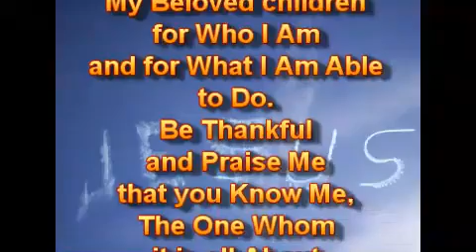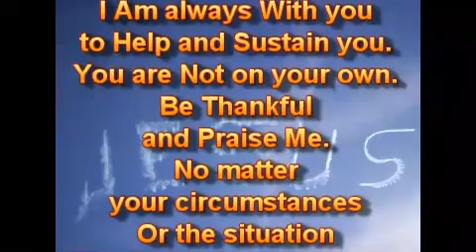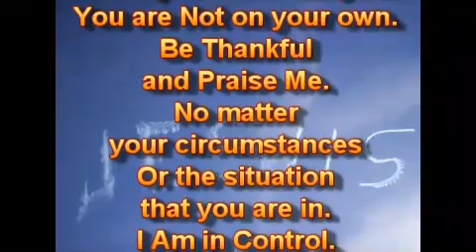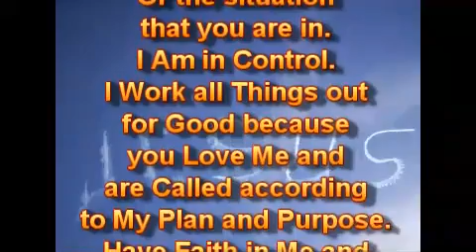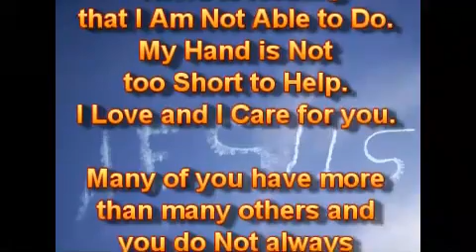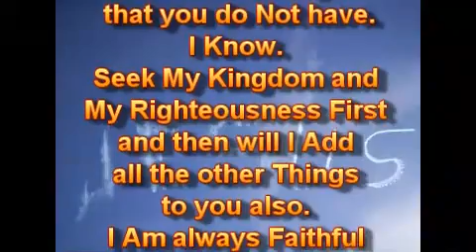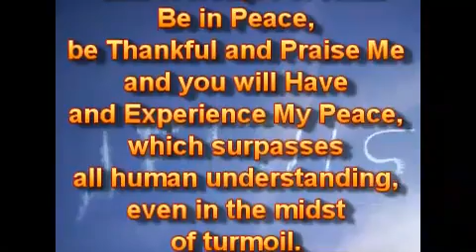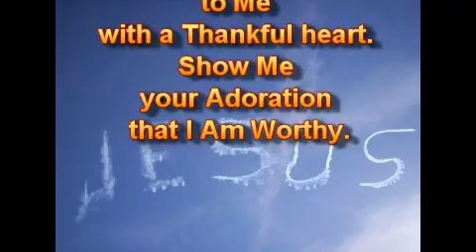Будьте Благодарны и Восхваляйте Меня.